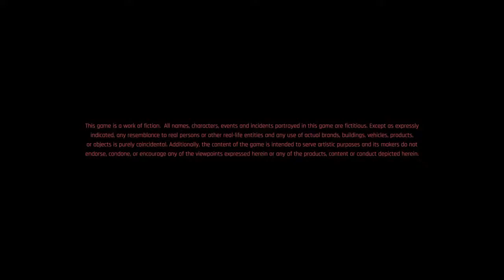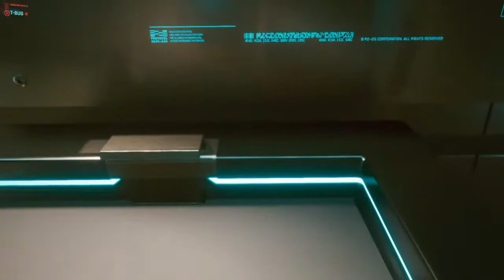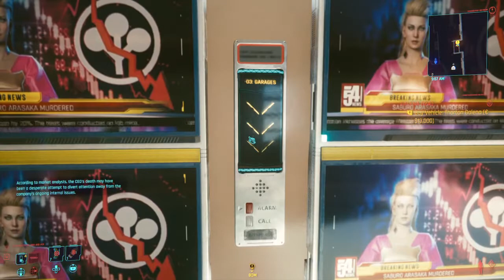Cyberpunk 2077 ps4 gameplay